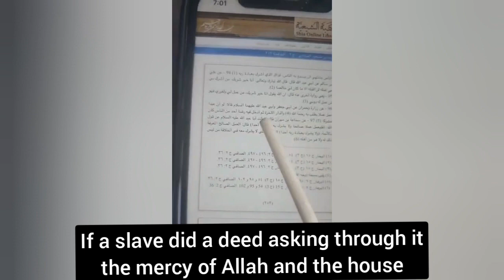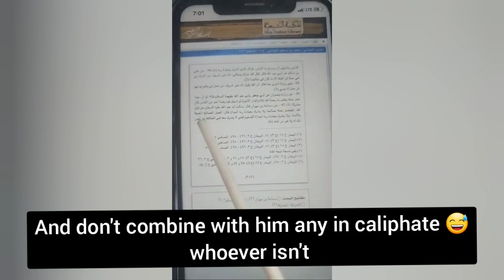Shia are polytheists with evidences ft. David Peter Brown